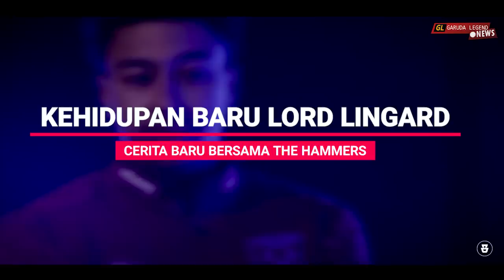“Kehidupan Baru Lord Lingard” Lihatlah Bagaimana Dia Membuktikan Bahwa Dia Belum Habis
Garuda Legend Team Official :

Admin :@Arihidayat22

GL News
GALZ
Garuda Legend
Timnas Legend